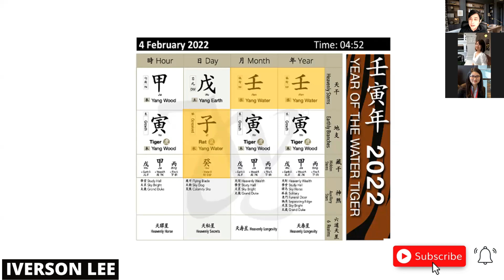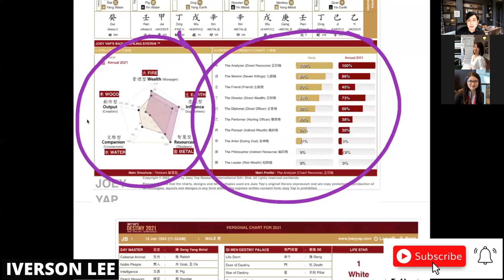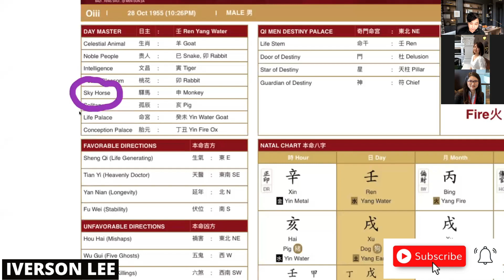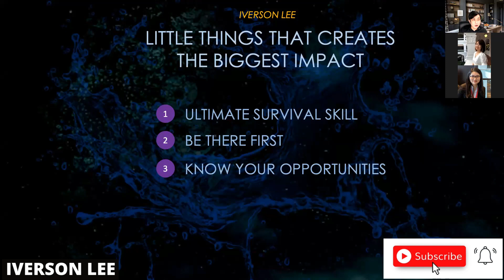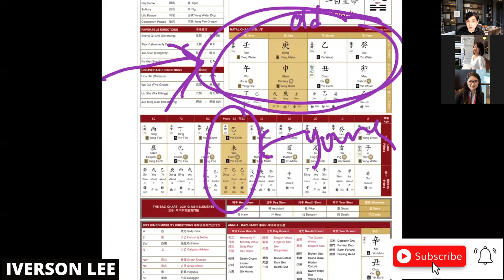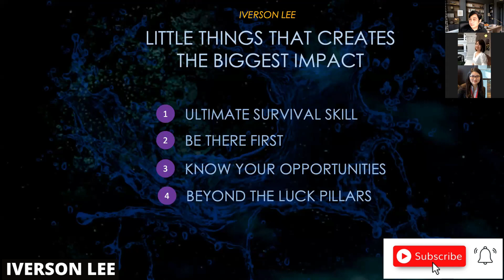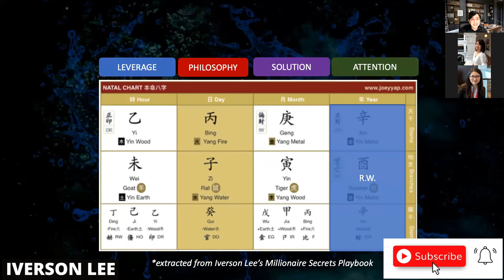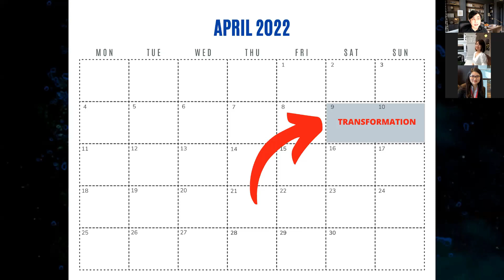Little Things That Creates The Biggest Impact according to Your BaZi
We might not like the direction we are heading in our life right now, but we can change that trajectory by discovering what is our X-Factor for breakthrough.

In this video, Iverson Lee with show you how to derive this powerful information from the luck pillars in our BaZi chart.  From there, you will know how to recognise and bring forth opportunities to create success and happiness in life.

Iverson Lee will conduct Awaken Your Millionaire Destiny program on 9-10 April 2022.